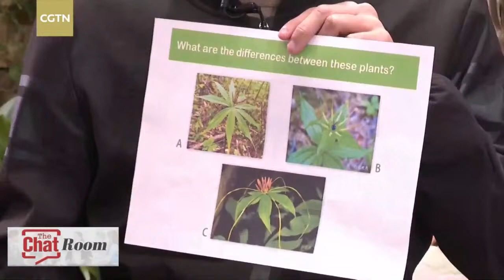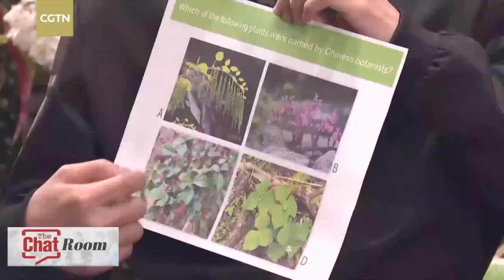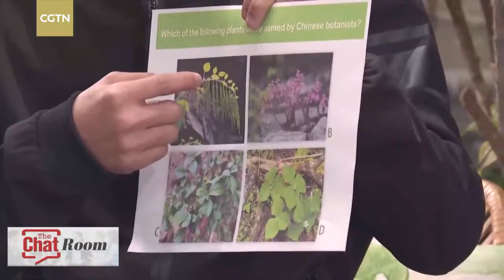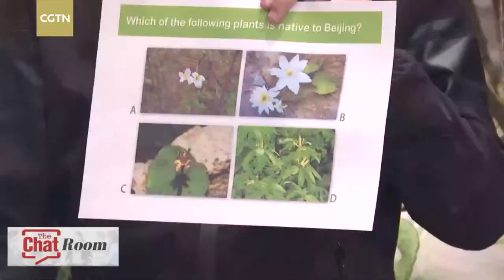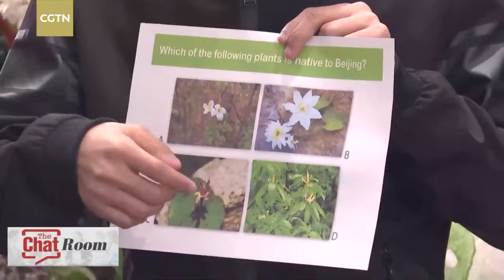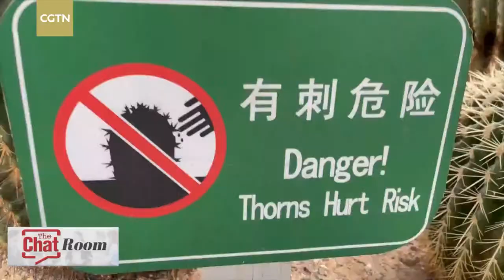Live: The Chat Room - What if plant talked to us? Explore the secrets of the botanical wonders!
The plant is an indispensable part of the ecological cycle on the earth. For hundreds of millions of years, the "plants kingdom" has been expanding and adapting, showing the vitality of life. What if plants could talk with us? What kinds of stories will they tell? As the 15th meeting of the Conference of the Parties (COP15) to the UN Convention on Biological Diversity begins in Kunming City, southwest China's Yunnan Province, with ecological civilization in the spotlight, join The Chat Room to explore the secrets of plants.